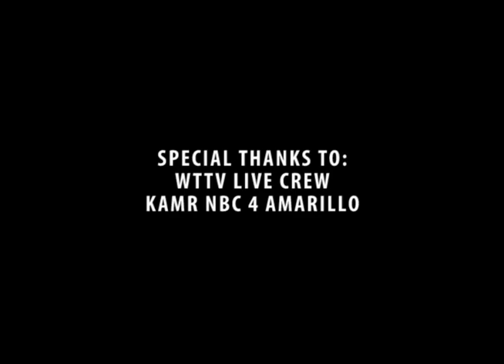Football Final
The is a recruiting video for the West Texas A&M Football team that I worked on with my partner Avery Taylor.